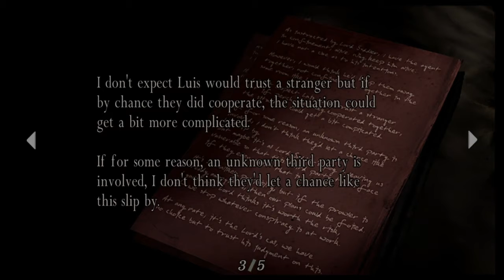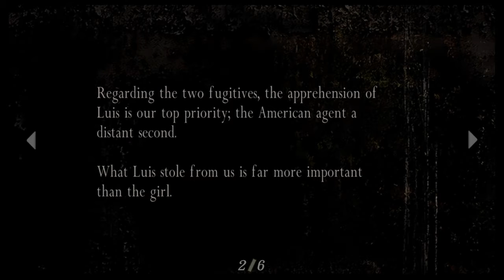Resident Evil 4 Playthrough part two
Slightly better gameplay lol